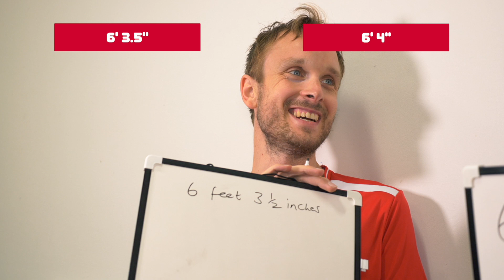Get To Know James Willstrop and Declan James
Get to know Team England's Commonwealth Games squash players James Willstrop and Declan James!

📚 Books vs iPad
🤔 What they'd be if they weren't a squash player
🍥 Their go to snack